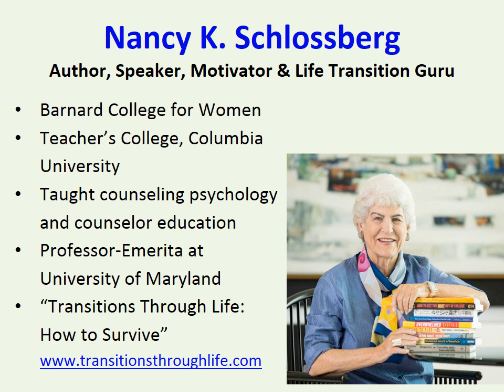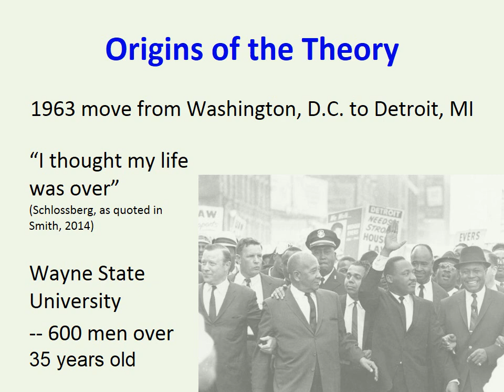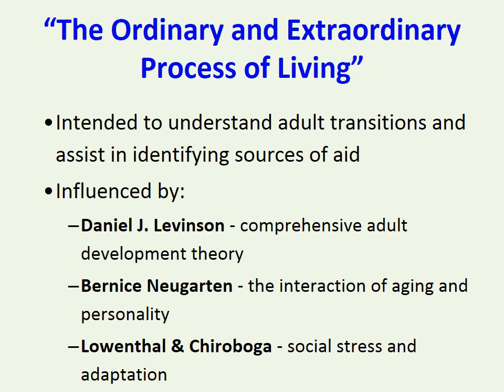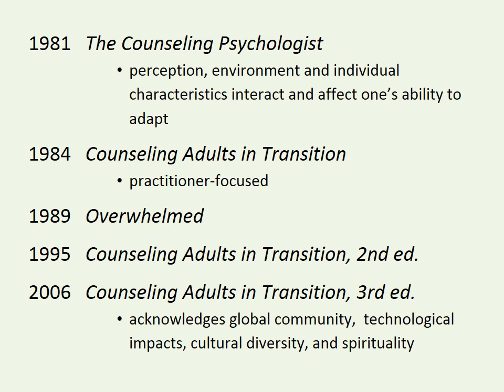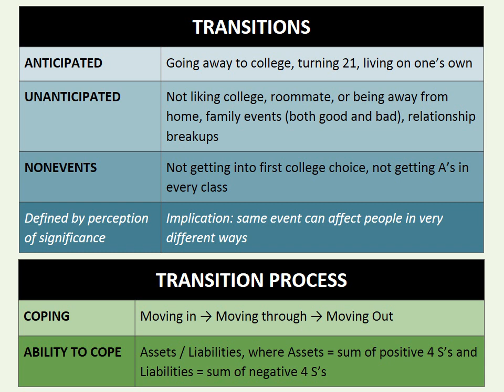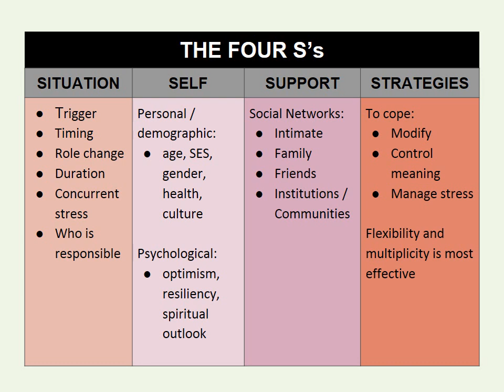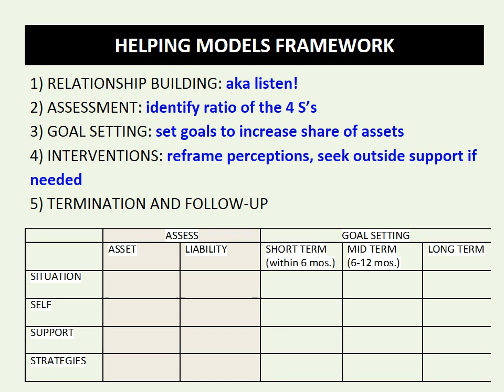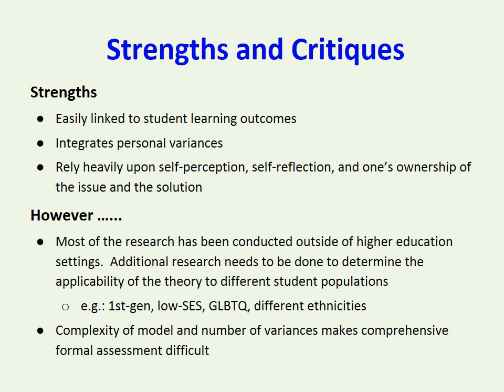Schlossberg Transitions Theory